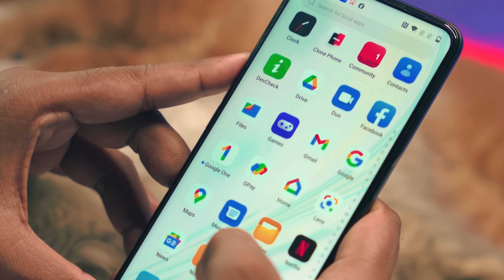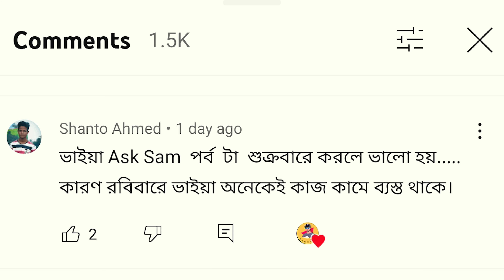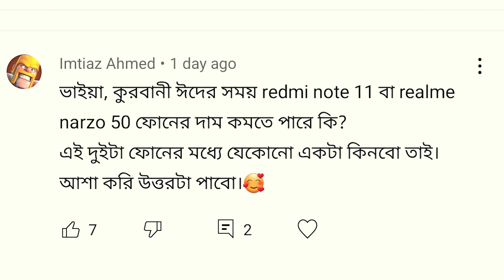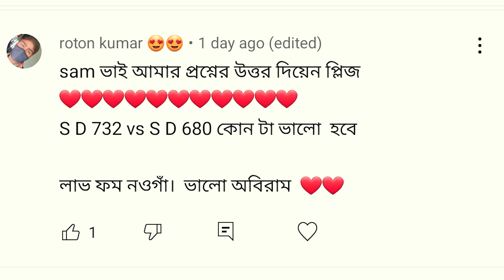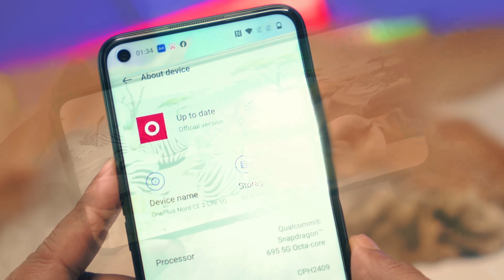বাংলাদেশে নতুন স্মার্ট ফোন! বাড়বে দাম? Tecno Camon 19 , Infinix New Gaming Smartphone Coming